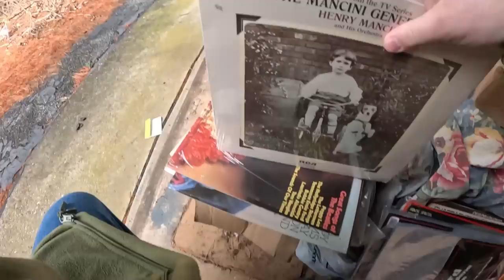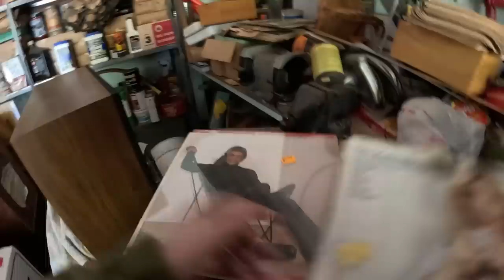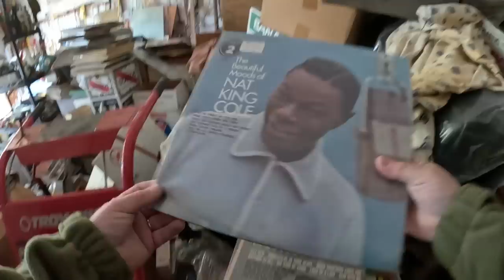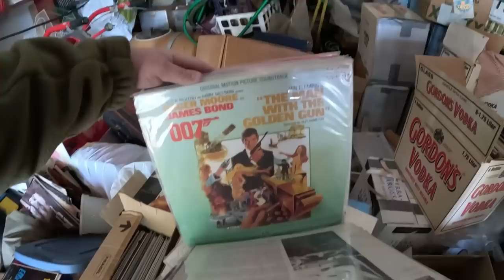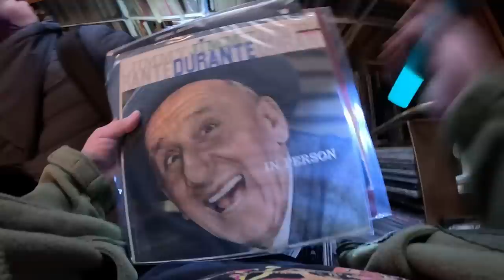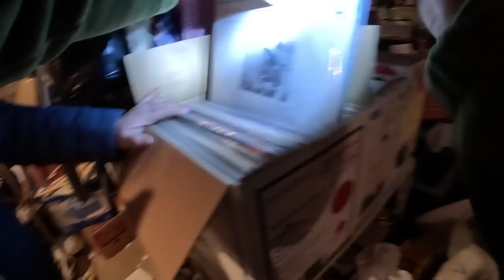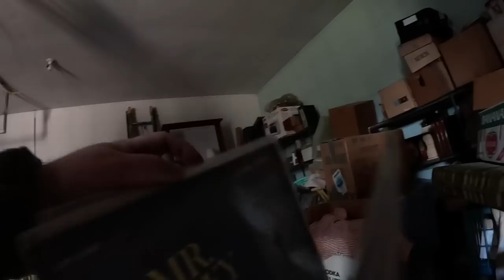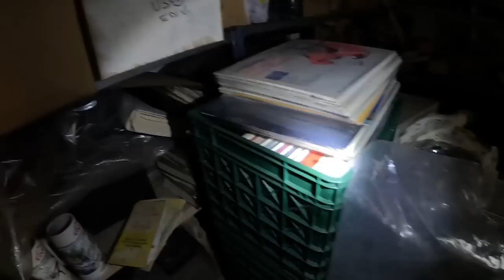THIS HOUSE WAS A VINYL RECORD HOARD RECORDS EVERYWHERE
In this video Mark and Dani look for records in an estate cleanout!

Follow Mark on Instagram @retromediadude
Follow Dani on Instagram @vinylmusicmama

Follow our Facebook page for weekly Facebook Live Record auctions!